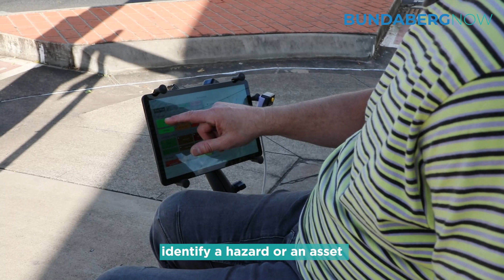Wheelchair users footpath mapping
A group of local wheelchair users will be around Bundaberg CBD mapping the footpaths with biometric technology